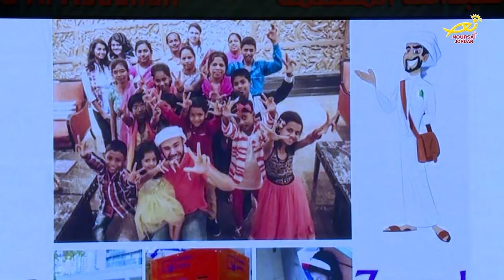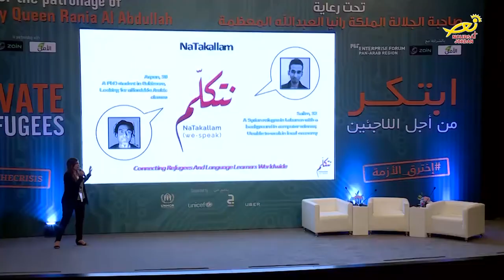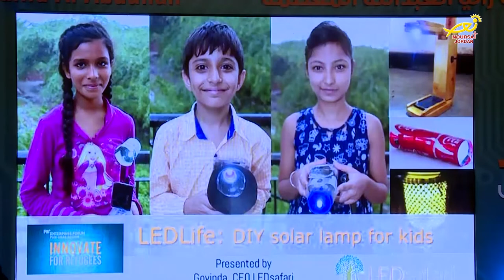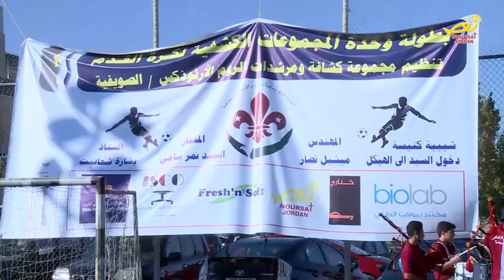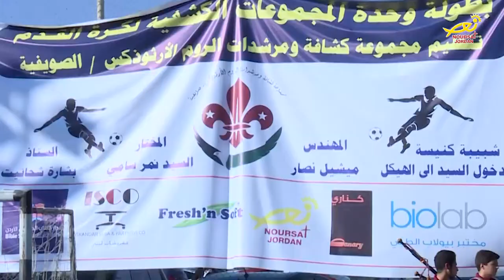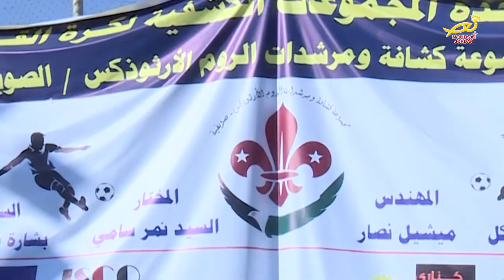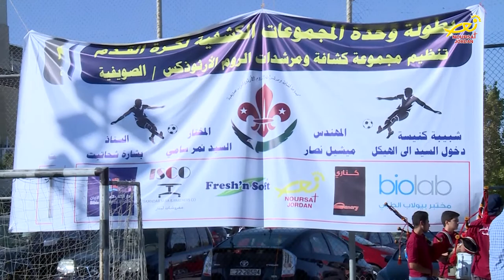نورسات الأردن : نشرة الأردن في أسبوع 7 / 10 / 2016